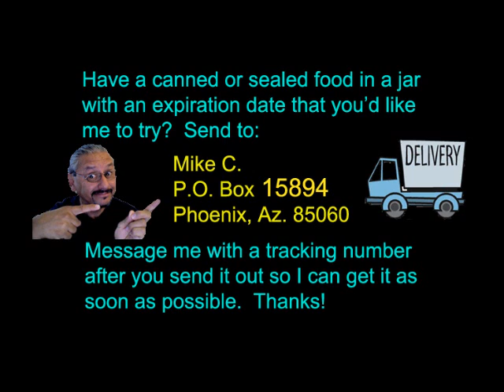From Joesmoe71. Rations and goodies.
Some rations and preserved olives from Joesmoe71...thanks!

Send to:

Mike C.